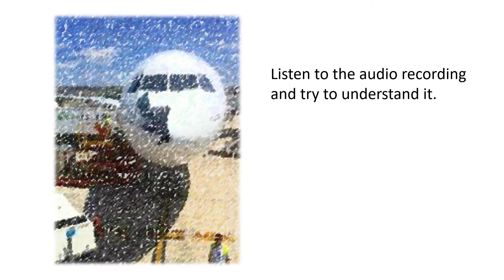Understanding a Spanish accent - Birdstrike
Aviation English is a language skill that needs to be practiced and built on continuously.  If you want to pass your ICAO English test, it's important for you to improve your listening and speaking skills.  You can do this by having face to face lessons with myself or another aviation English specialist.  In addition you can improve your skills using the online course PIE